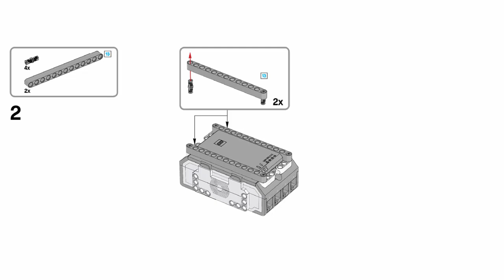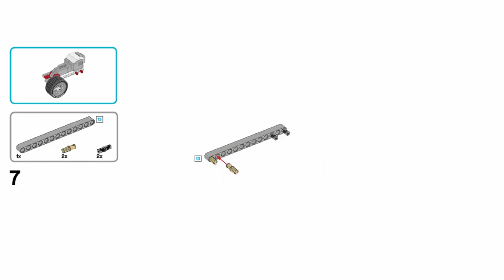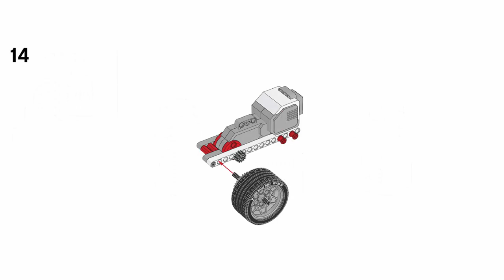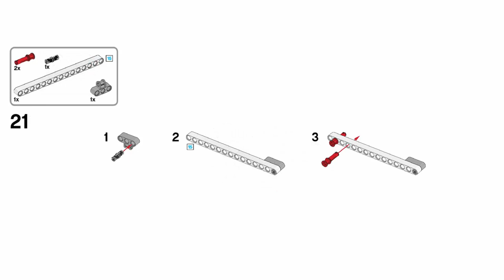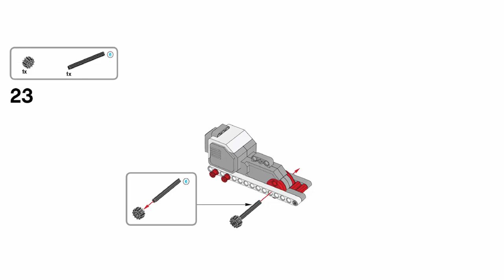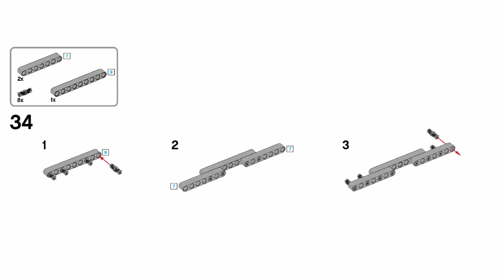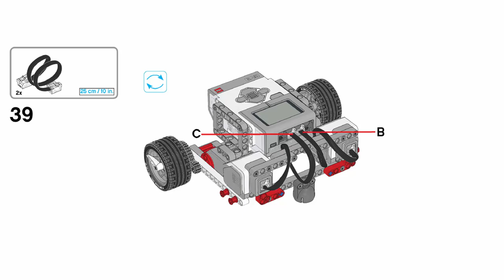LEGO EV3 GEAR BOT Building Instructions - GEAR BOT TUTORIALS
In this video tutorial, I will show the building instructions to make "GEAR BOT" from Lego EV3 Mindstorms. LEGO MINDSTORMS EV3 makes building, programming and commanding your own LEGO robots smarter, faster, and more fun than ever. Follow the simple steps below and before you know it, you’ll be in control of robots that drive, shoot, slither, walk, slam, and spin – to name just a few of the actions that come with this awesome robotics set.

1) BUILD YOUR ROBOT
It is everything you need in one box: bricks, motors, and sensors to build any of 17 EV3 robots. Just make your pick.
2) BRING YOUR ROBOT TO LIFE
Use the Free EV3 Programmer App to bring your robot to life with your tablet. Choose a program, press play, and watch your robot carry out the action. Or download the programming software to your PC or Mac for even more programming features.
3) COMMAND AND PLAY
Use your smartphone or tablet as a remote control to steer your robots and challenge your friends to fun robot games. The Free EV3 Commander App puts the power right in your hands.
4) SHARE YOUR CREATION
Share your creations with the LEGO MINDSTORMS community, and get inspired by other robot builders to create even more fun robots.
5) REBUILD FOR MORE ADVENTURES
Rebuild your robot into any of the other 16 EV3 models and have fun with new actions and new missions.

Source: LEGO.COM